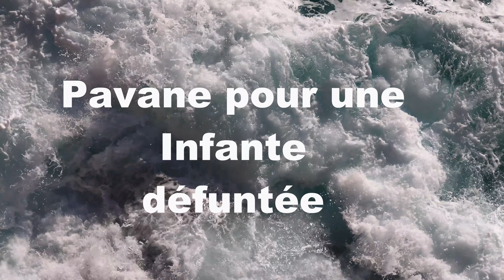Pavane pour une infante défunte - guitare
Andreas von Wunn joue Pavane de Maurice Ravel